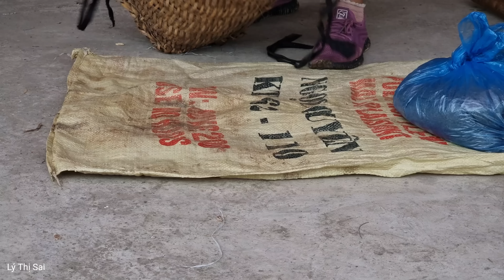Harvest sesame and ginger to bring to the market to sell, Lý Thị Sai